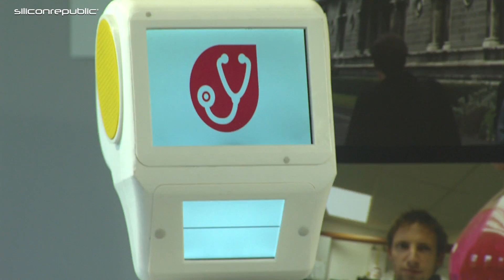Are care homes destined to be the first to receive a robot workforce?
Siliconrepublic.com spoke with the Trinity College Dublin team behind a new care assistant robot that could be of benefit to elderly people in need.